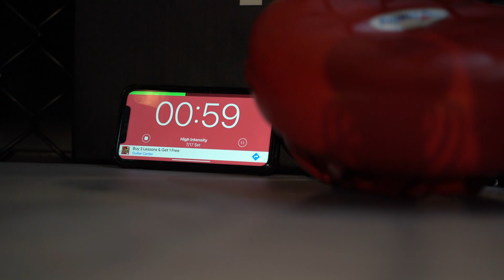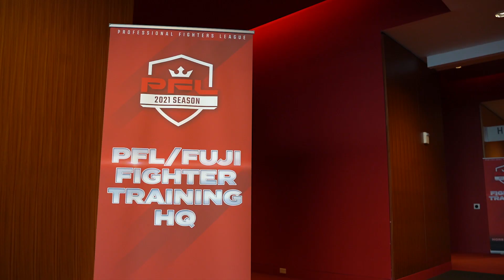PFL 4, 2021 Locked In: Vlog Series - Episode 1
Brendan Loughnane, Anthony Pettis, Tyler Diamond, and Alex Martinez settle into their training routines ahead of PFL 4 fight night on Thursday, June 10. Brendan Loughnane picks up the sticks and puts his Fifa skills on full display.